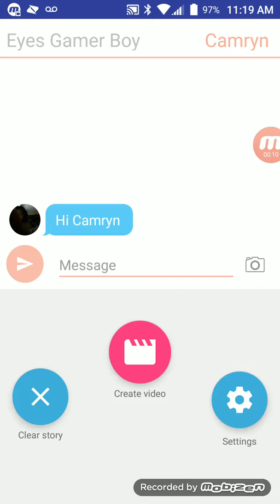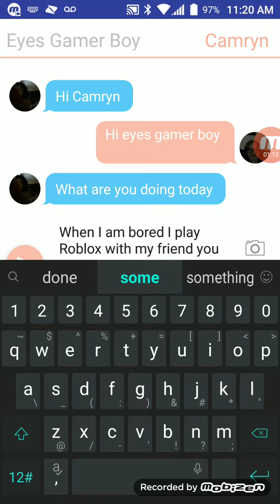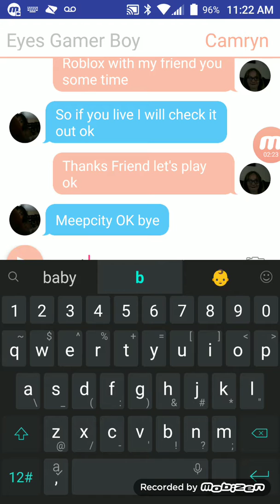Texting My Friend 3